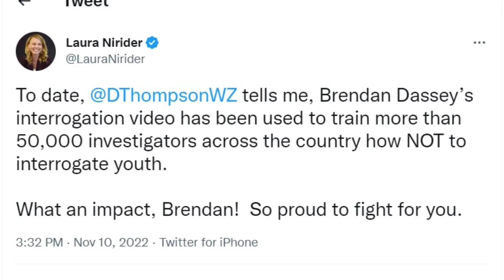Brendan Dassey Interrogation Video Update | What do they use it for now? (Making A Murderer 2022)